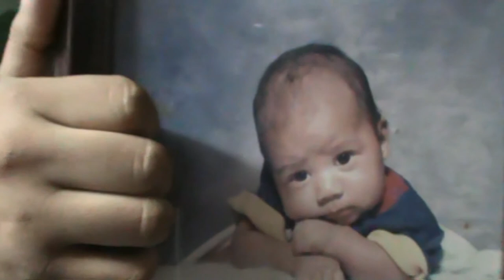The Hype: The Pregame Podcast #2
The Hype is back for another Pregame Podcast but this time we have special guest Amanda!

Watch our entertaining antics as we talk about such things as the embarrassing stories of how we met Amanda, the 10 year anniversary of Mean Girls, plans for the summer, bucket lists, stupid and embarrassing stories about ourselves and much more!